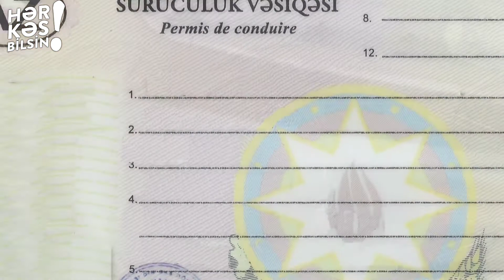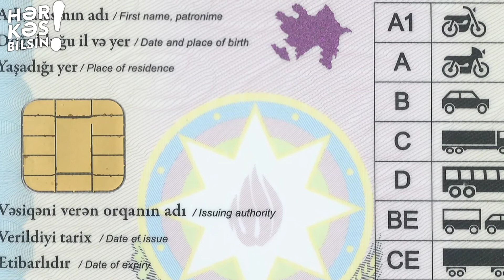Sürücülük vəsiqəsi təcrübi imtahan (yezda) - qızıl məsləhətlər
Bu tərz videoların daha çox olması üçün videonu bəyənib kanala abunə olmağı unutmayın.

Kanalımızda maraqlı məlumatlar gündəmdən yeni xəbərlər paylaşılmaqdadır.

Montaj üçün istifadə olunan proqramlar:

Adobe Photoshop, Sony Vegas Pro, Audacity